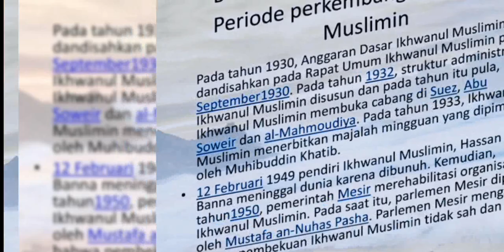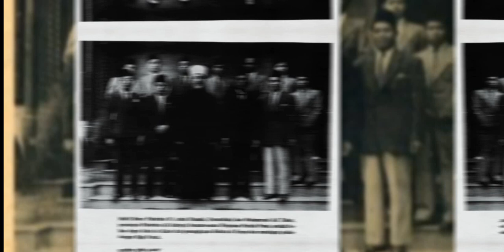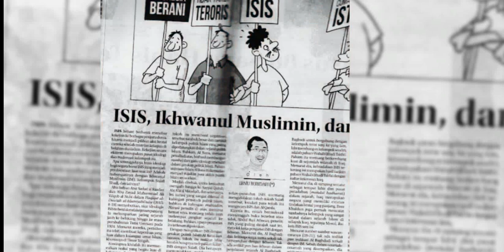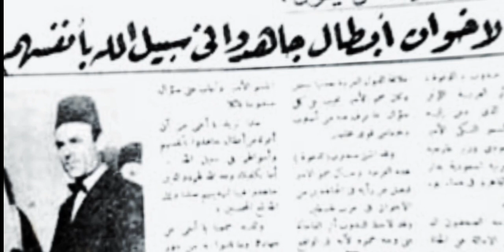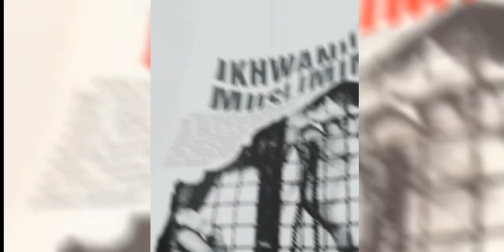Sejarah Ikhwanul muslimin Mesir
Ikhwanul Muslimin merupakan sebuah organisasi Islam yang didirikan di Mesir . Organisasi ini didirikan oleh seorang sarjana Islam bernama Hassan Al-Banna pada tahun 1928. Setelahnya, Ikhwanul muslimin terus tumbuh dan dianggap sebagai gerakan Islam terorganisir tertua dalam sejarah modern